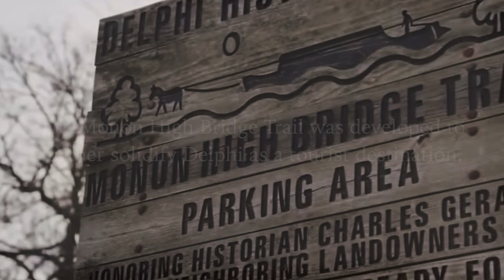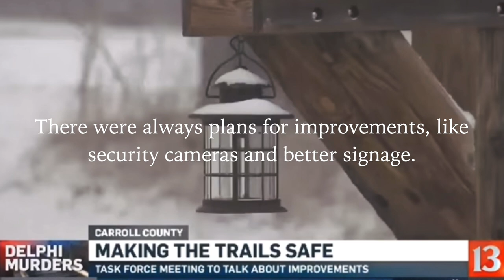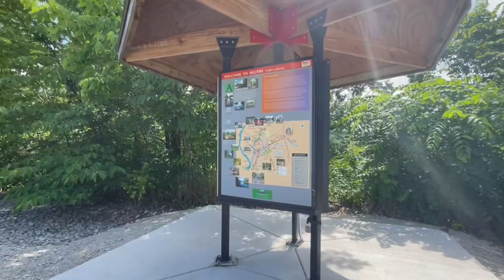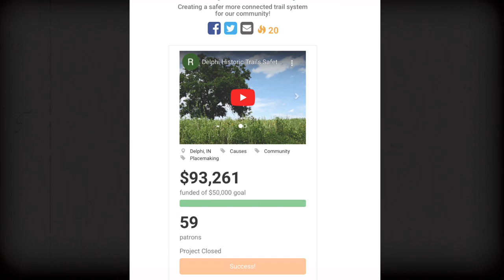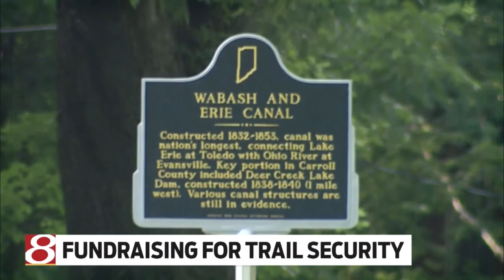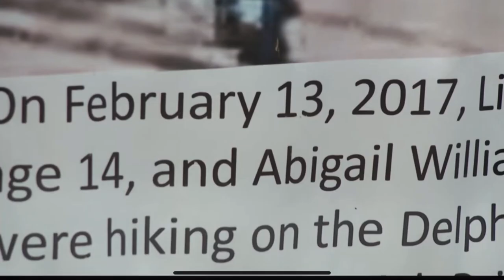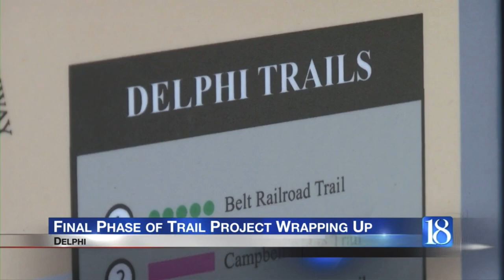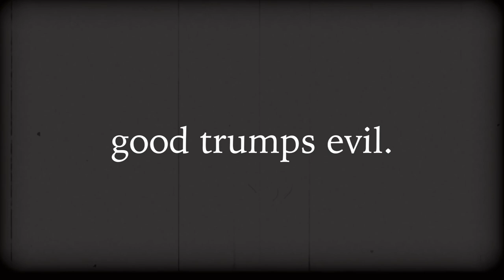DELPHI | How the Historic Trails Made Millions from Murder